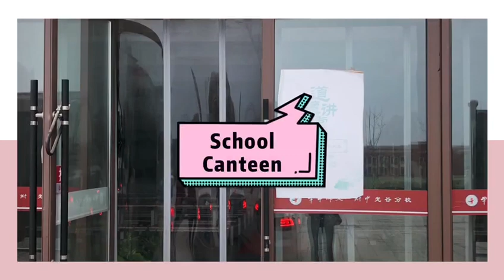GUIDE Thermal Imaging Systems for Schools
GUIDE Thermal Imaging Systems provdes fast, safe and smart temperature screening at campus. With real-time monotoring, auto-alarm, auto-photos, video.

Fast screening from meters away no need to stop. The thermal imaging fever screening sytems will sound an alarm while detecting the elevated temperature and take a picture for storage.